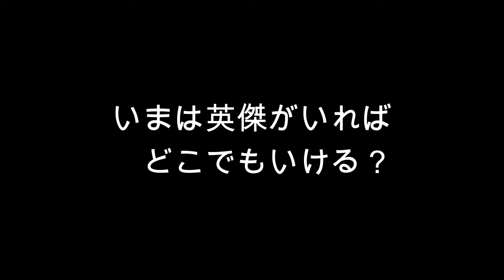帰参者23道場_凶走神馬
信長の野望オンラインを課金して遊びました＾＾
復帰して最初の行動を記録した動画です。
2020年8月
このシリーズはもうすぐ終わり、新しいシリーズに入る予定です。